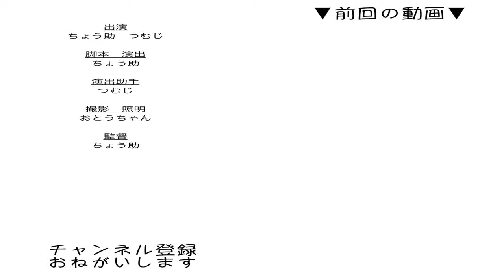猫と朝ごはん